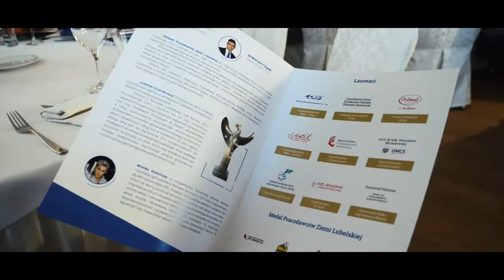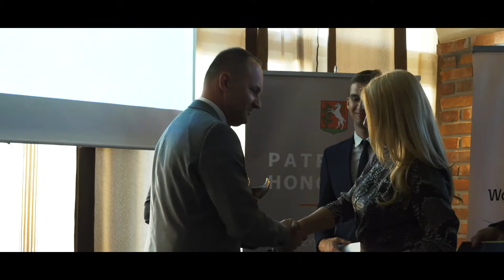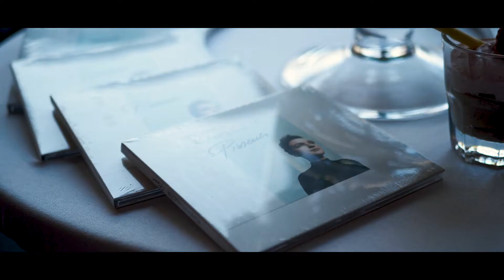Lubelski Orzeł Biznesu 2017